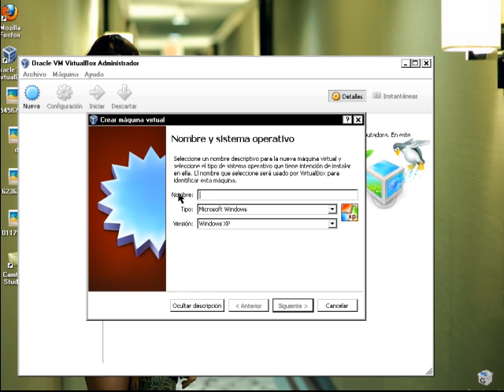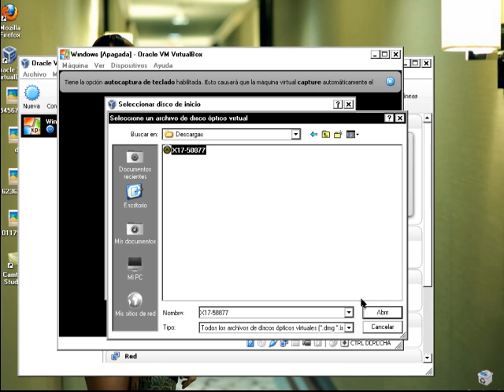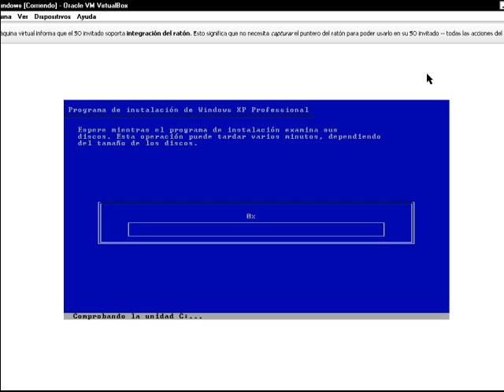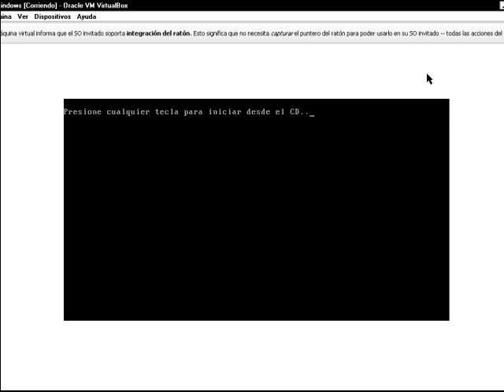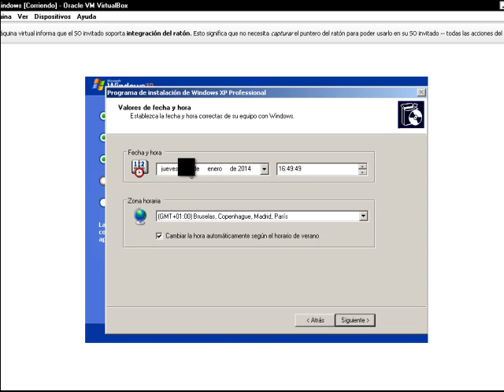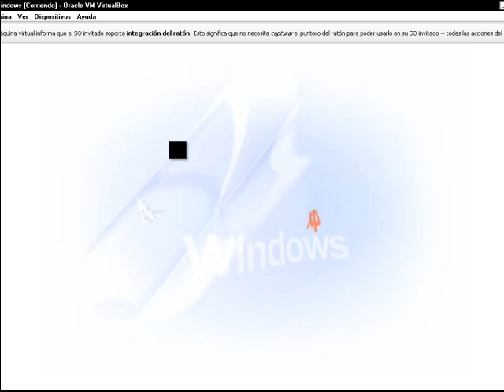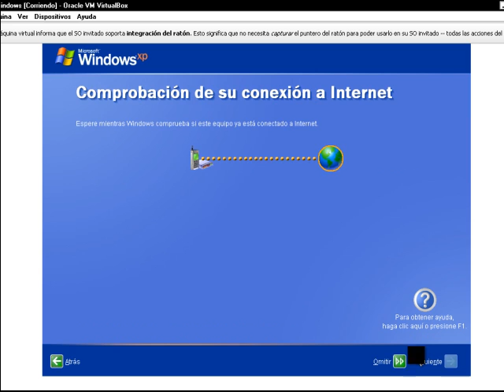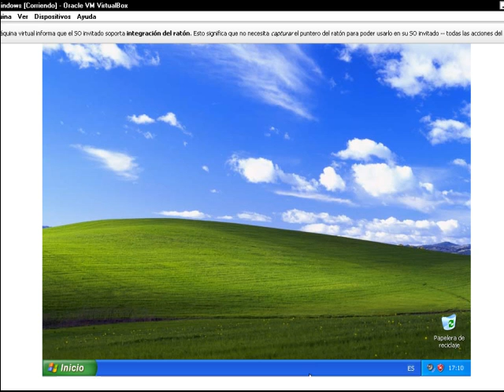Instalacion de Windows XP (Bien Explicado)